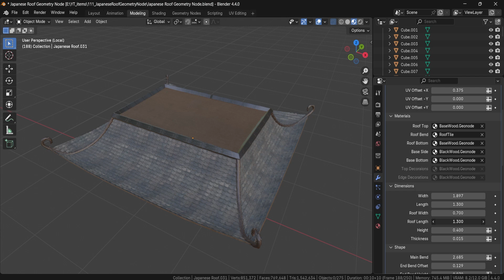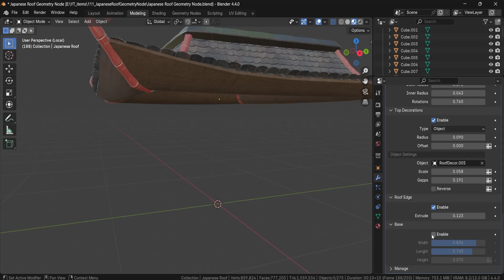Design Japanese Roofs in Seconds — 3DT Blender Geometry Node Generator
3DT Japanese Roof Generator – Blender Geometry Nodes

Create stunning, stylized Japanese rooftops in seconds with the 3DT Japanese Roof Generator, a fully procedural asset built entirely with Blender’s Geometry Nodes. Whether you're designing temples, pagodas, shrines, or fantasy environments, this powerful tool gives you complete control over traditional curved roof shapes — no manual modeling required.

Master Blender 3D & More with 3D Tudor: Celebrating 250,000 Students Worldwide!

🚀 Embark on your 3D modeling journey with Blender 4 and earlier versions through our in-depth courses. Designed for enthusiasts at every skill level, we provide expert guidance for beginners and advanced users alike. Our curriculum is especially renowned for its comprehensive coverage of Geometry Nodes, making it the go-to resource for mastering this vital aspect of Blender!

🔗 Find All My Useful Links in One Place

Visit 3DTudor's Link Hub for easy access to all my resources and social media channels

Your Likes & Subscriptions Fuel My Passion!
Together, let's make 3D modelling a fun and engaging journey!

🎓 Expand Your Skills with 3D Tudor Courses on Multiple Platforms

Skillshare: Get 14 days of free premium access with my referral

Join the Blender Community Movement!

Discover More on My Other Platforms

Discover the World of 3D Modeling with 3D Tudor: Your Ultimate Resource for Blender 4 & Beyond

🌐 Welcome to the 3D Tudor YouTube Channel – your one-stop destination for mastering Blender 4 and earlier versions, with a special emphasis on Geometry Nodes. I'm Neil, the passionate founder of 3D Tudor, joined by expert Lukas. Together, we're dedicated to delivering comprehensive, easy-to-follow guides on Blender and Unreal Engine 5.

🔥 Our channel stands out as a leading authority in 3D modeling. We offer in-depth tutorials on Blender's latest features, including a specialized focus on Geometry Nodes – the groundbreaking tool for procedural modeling. Whether you're exploring Blender for the first time or advancing your skills in Unreal Engine 5, our content caters to all levels.